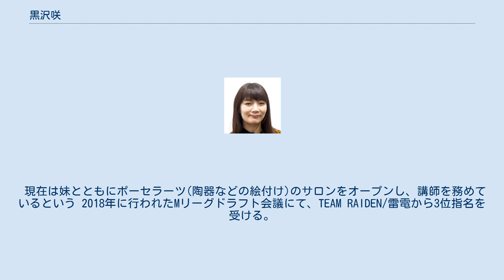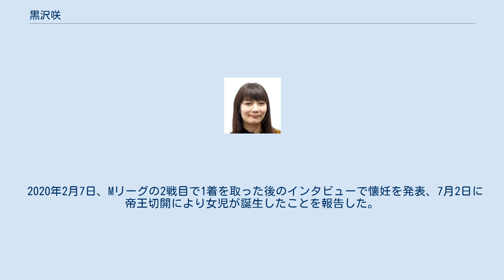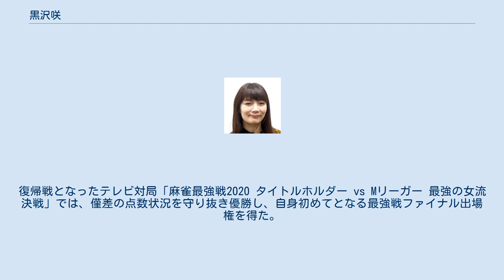黒沢咲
TEAM_RAIDEN/雷電の選手
黒沢 咲（くろさわ さき、10月6日 - 、本名非公開、年齢非公開）は、競技麻雀のプロ雀士。
上智大学卒。
日本プロ麻雀連盟所属（現在、同団体内での段位は六段）、愛称は「強気のヴィーナス」。
 会社員として働き二足のわらじを履いていたが、多忙を理由に勤務先を依願退職し、麻雀プロ一本で頑張ることを決意。
 現在は妹とともにポーセラーツ(陶器などの絵付け)のサロンをオープンし、講師を務めているという 2018年に行われたMリーグドラフト会議にて、TEAM RAIDEN/雷電から3位指名を受ける。
 2019年9月30日、Mリーグの今季2戦目で1着を取った後のインタビューで結婚を発表した。
 同年、第36期鳳凰戦A2リーグの第10節終了時点で3位に位置し、昇級ボーダーの2位に位置している近藤久春とは78.1ポイント差。
昇級するには12月25日に行われる最終節の上位4名によるD卓でこのポイント差をひっくり返す必要があった。
そして迎えた同日のD卓、3回戦で6万点を超える1人浮きでのトップを獲った黒沢は、トータルポイントでついに近藤を逆転。
最終戦も安定した打ち回しでトータル+52.2ポイントの卓内トップを獲得。
近藤が卓内ラス（△59.6ポイント）でトータル3位となる+111.7ポイント、黒沢が同2位の+163.3ポイントとなったため女流3人目となる来期のA1リーグ昇級を同首位で同じMリーガーの佐々木寿人（+195.5ポイント）と共に決めた。
なお、A1リーグにいた同じ女流の和久津晶は今期が△183.3ポイントの11位で最下位の前原雄大（△206.6ポイント）と共に来期A2リーグに降級したため、連盟史上初となるA1リーグに2人の女流がいる状態とはならなかった。
なお、女性雀士として順位戦の最高位に昇級するのは、浦田和子（元連盟）・崎見百合（プロ協会）・山口まや（最高位戦）・和久津晶に次いで5人目。
 2020年2月7日、Mリーグの2戦目で1着を取った後のインタビューで懐妊を発表、7月2日に帝王切開により女児が誕生したことを報告した。
なお、産休によりA1リーグで戦う予定であった第37期鳳凰戦は休場している。
復帰戦となったテレビ対局「麻雀最強戦2020 タイトルホルダー vs Mリーガー 最強の女流決戦」では、僅差の点数状況を守り抜き優勝し、自身初めてとなる最強戦ファイナル出場権を得た。
 ※個人賞は規定打荘数（20半荘）以上の選手が対象